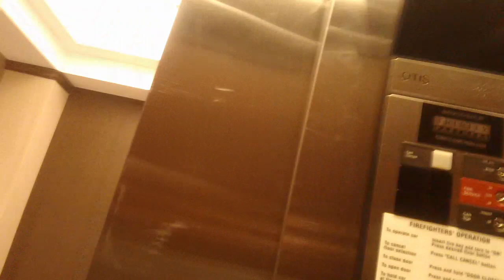1 minute ride On The Otis Series 1 Hydraullic Elevator At The Franklin Park Building B, Chapel Hill